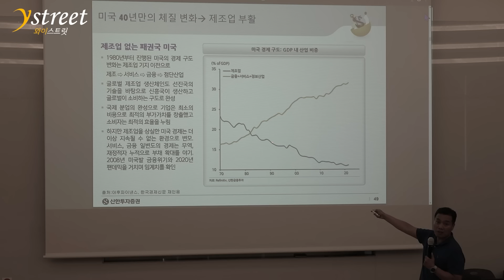전쟁하고 싶어 안달 난 이스라엘...이란이 때리지 못하는 이유 / 박현도 교수 (2부)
박현도 서강대 유로메나연구소 교수 (2부) / 8월 20일 녹화
이스라엘이 전쟁을 계속 하는 궁극적인 이유
중동 긴장, 미국 대선으로 끝날 수 있나?

*📈5배,10배 종목을 남보다 빨리 찾는 진짜 인사이트📈*
*"여의도 야전사령관" 이선엽 이사 특강*

"듣기만 해도 섹터와 주식이 머릿속에!"

"주가를 가르는 기업의 말 한마디! 누구나 접할 수 있게! 노다지IR노트"